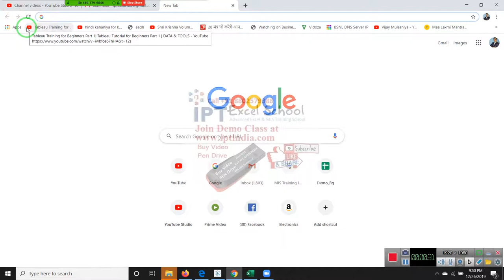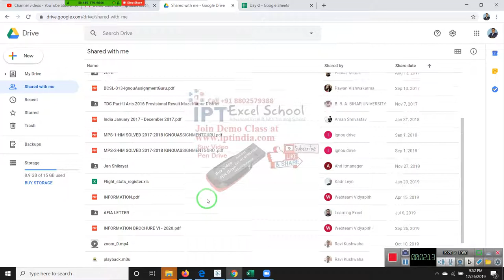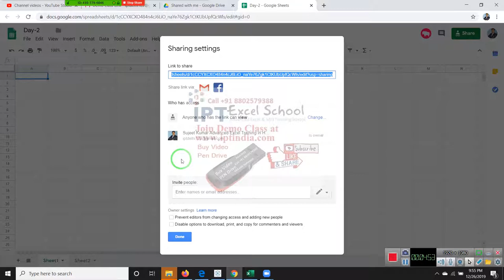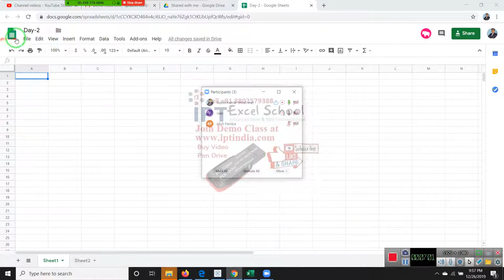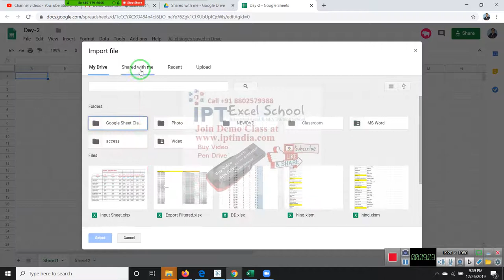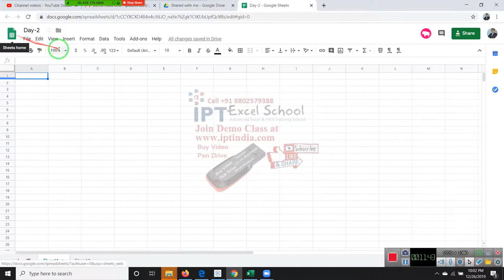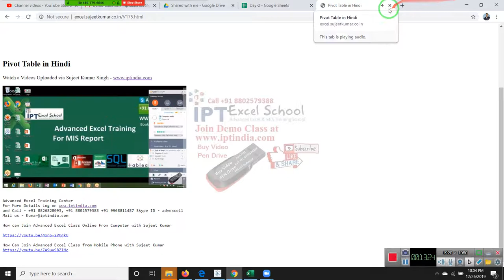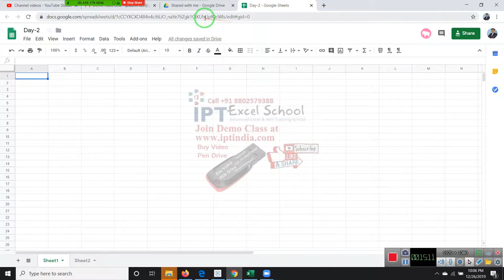Google Sheet Classes in Hindi